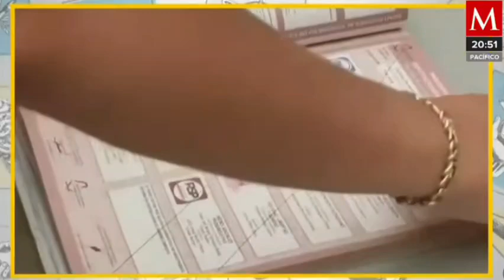Entrevista completa al senador Beltrones con Carlos Marín en @milenio Televisión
21/09/24.- Entrevista completa al senador por Sonora, Manlio Fabio Beltrones, con el periodista Carlos Marín para su programa ElAsaltoALaRazón en @milenio televisión.